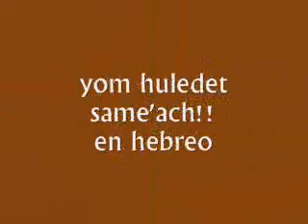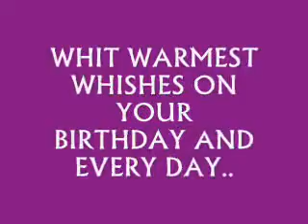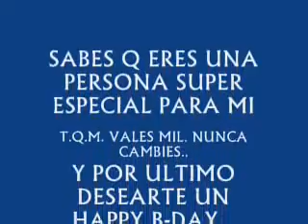HAPPY B-DAY DANIEL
feliz cumpleanos daniel.. auss